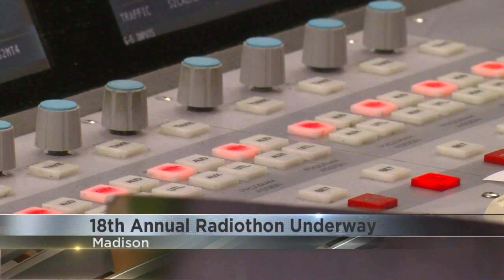American Family Children's Hospital Radiothon launches to raise money for kids, families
The American Family Children's Hospital Radiothon is back for its 18th year.